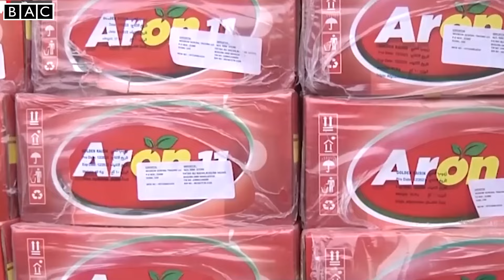আফগানিস্তানকে ‘সন্ত্রাসের উৎস’ বলল পাকিস্তান । Bac news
আন্তর্জাতিক খবর
আন্তর্জাতিক সংবাদ
আন্তর্জাতিক নিউজ
world news
international news bangla
bangla news
international news
today international news
antrojatik khobor
antrojatik news
khobor antrojatik
news antrojatik today
বিশ্ব সংবাদ
world news desk
bbc news
তাজা খবর
গরম খবর
bbc news24

BAC World News is a highly regarded YouTube channel based in Bangladesh that provides analysis of contemporary international affairs and news bulletins based on reports published in the global media. The channel also airs documentaries about international issues of great importance.
BAC World News subscribes to several international news agencies and operates professionally in the media industry. The channel has a team of journalists from both home and abroad. BAC World News has a sister channel called Middle East News, which focuses on analytical and informative news about defense and diplomacy. You can stay in touch with us by following our Facebook page.